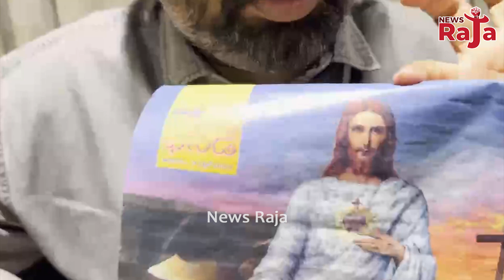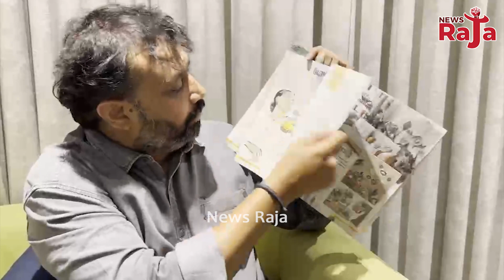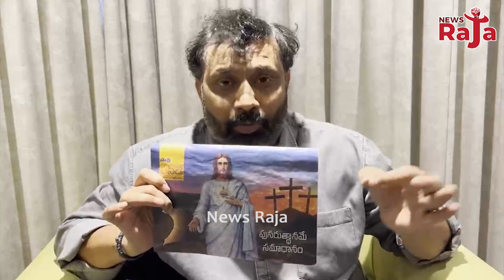Janasena Kiran Royal Reaction on Sakshi Paper Tirumala | Newsraja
Janasena Kiran Royal Reaction on Sakshi Paper | Newsraja

News Raja is Entertainment of All South Indian Celebrity Video Clips, Political Affairs, Fun, Entertainment, Gossips, Filmy News, Political News, Telugu News, Special Stories in Telugu States etc.. All Videos we Presenting in a Short and crispy format. If you want to get all these videos in News Raja.

Note: NOTE : All content used is copyright to  News Raja

 News Raja Groups pvt ltd.
All Copyrights Reserved @ News Raja